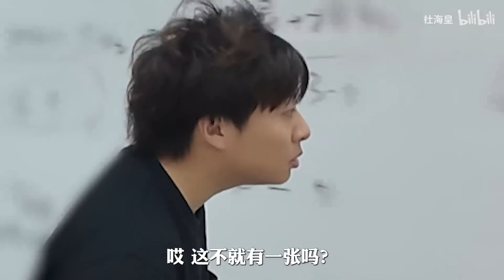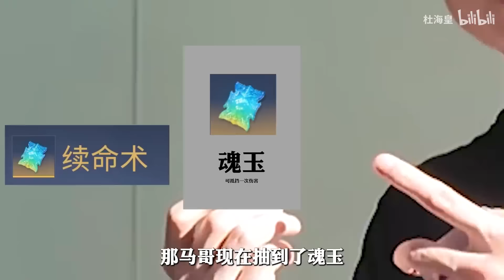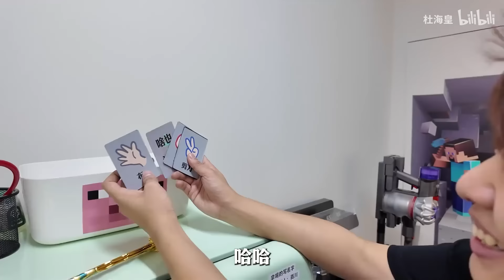太好玩辣！！！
小潮工作室官方账号